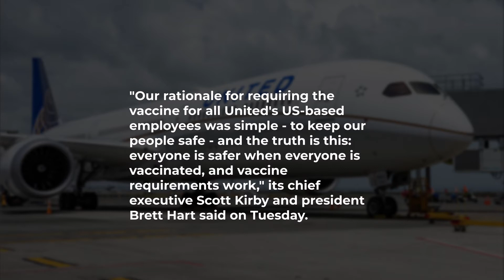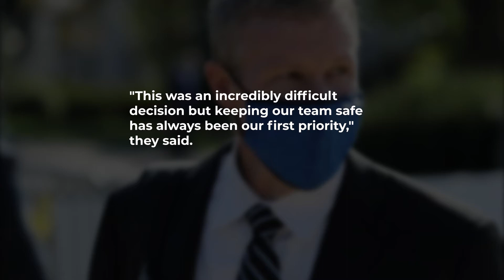United Airlines to fire staff who refuse vaccine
Nearly 600 United Airlines employees face being fired after failing to comply with the firm's Covid-19 vaccination policy.